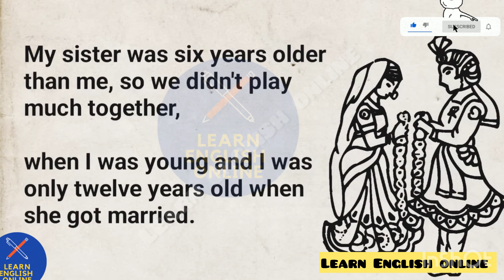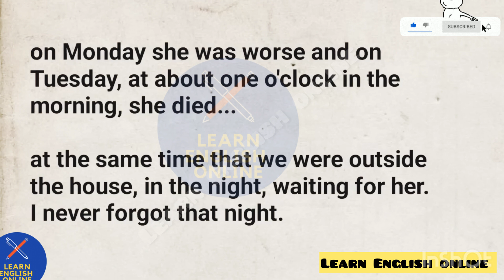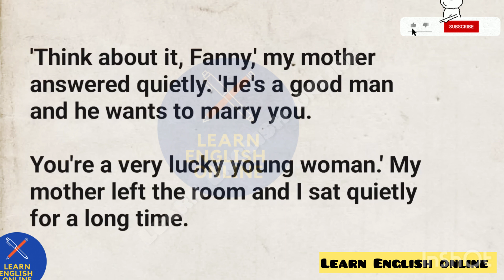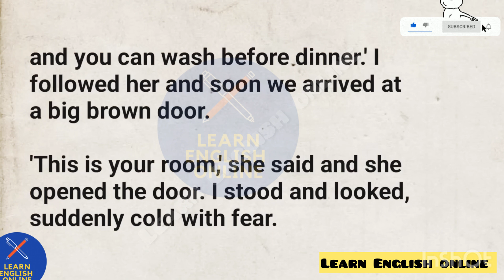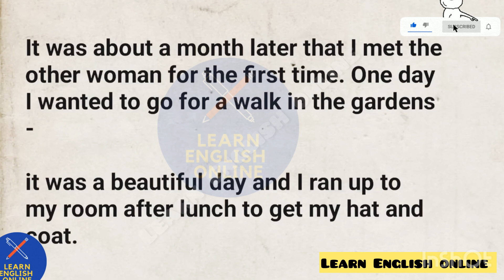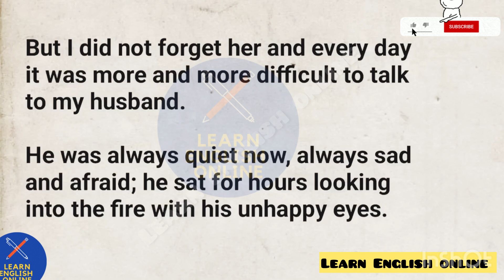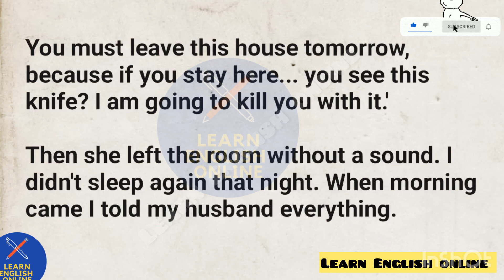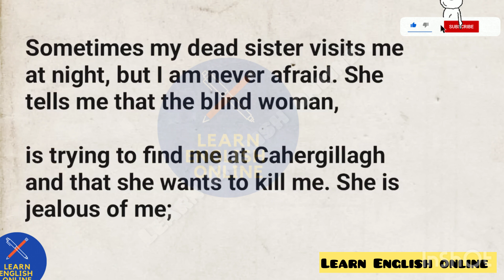Learn English Through Stories Level 3, English Podcasts| Learn English Through Story Stories